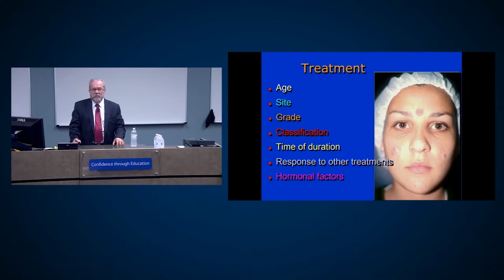New Releases on PCCA Play | Summer 2018